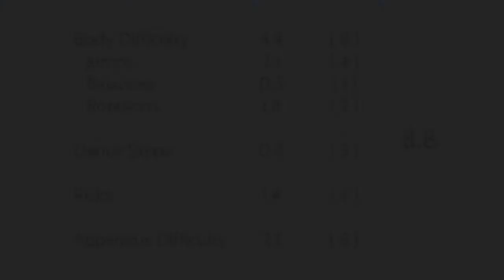Lala Kramarenko Ribbon Difficulty 2018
My opinion on Lala Kramarenko's ribbon routine for the 2018 season..

Credits:
✔ Thumbnail Photo: interessante.ru